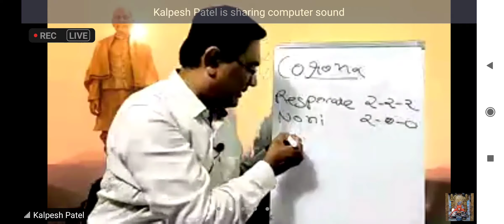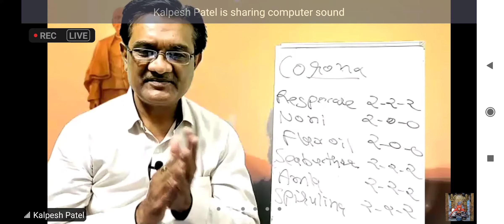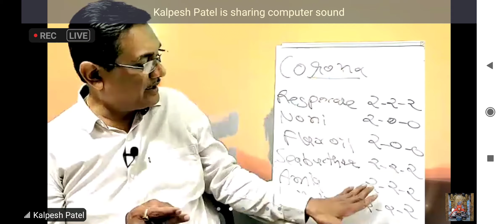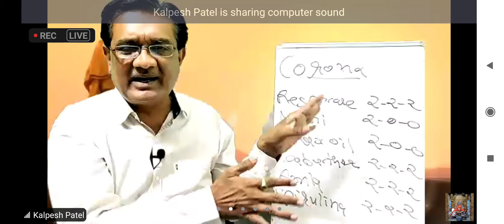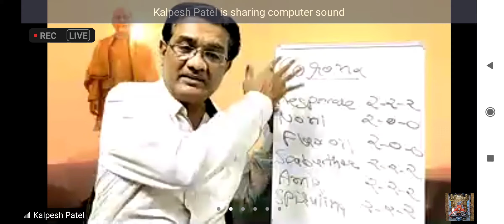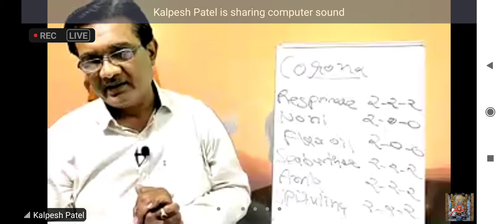Health care (C19)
Respocare , Spirulina, Noni, Flax oil, Amla